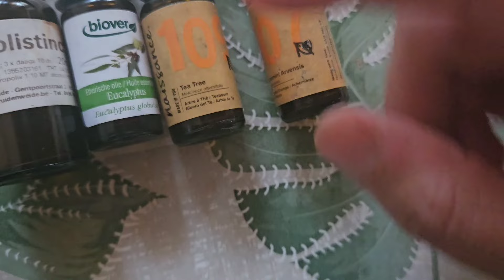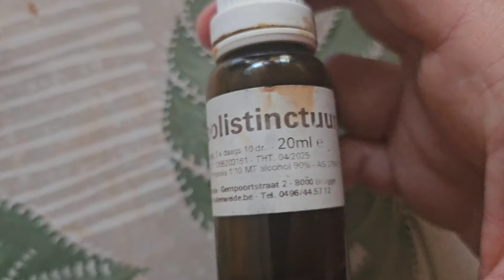Cómo hacer pasta de dientes casera 👉 clavo para el dolor de muelas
Mi gorra la puedes encontrar en mi
😊 CERRADO POR VACACIONES HASTA SEPTIEMBRE 💙

código: TUTORIALESCINTIAYDUNIA